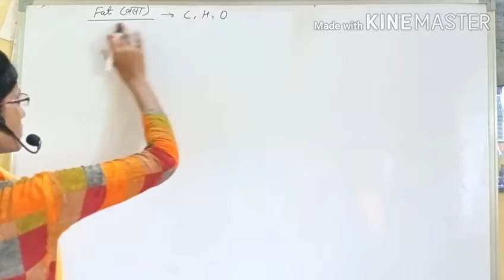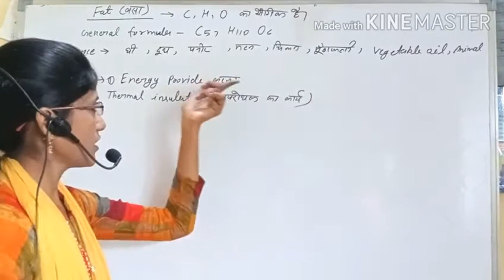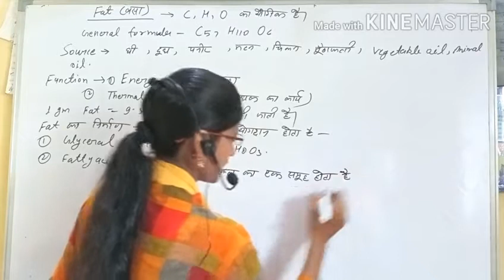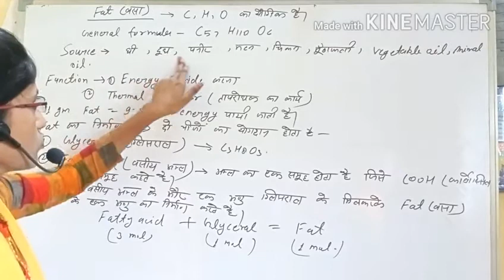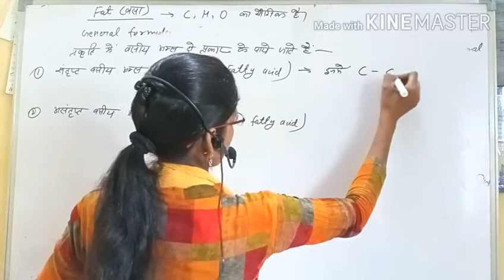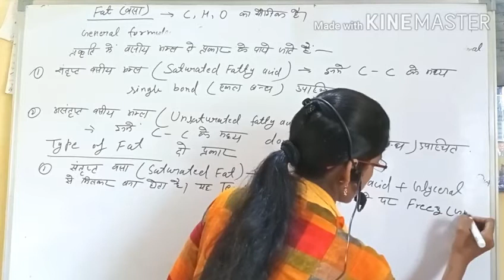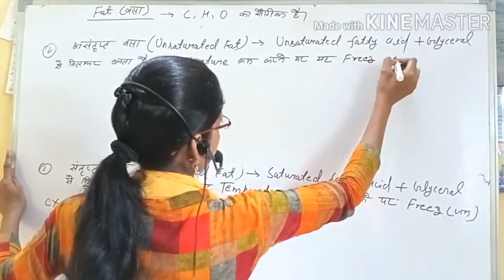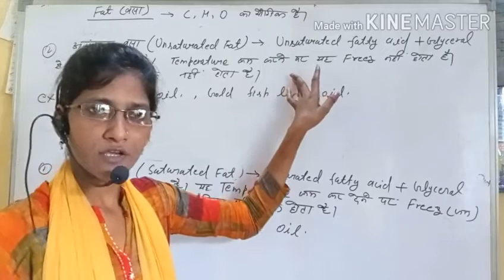Biology for class # 10 ,,Lesson - 6 Life process ## part- 4 ( Fat )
What is fat ?
General formula of fat
Source of fat
Function of fat
Formation of fat
Saturated and unsaturated fatty acid me difference
Difference between saturated fat and unsaturated fat
Type of fat